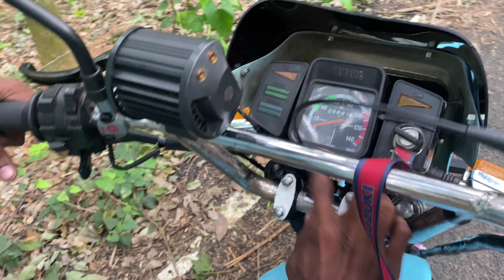Suzuki Maxx 100 🥵 Full modified ⚡ review Tamil